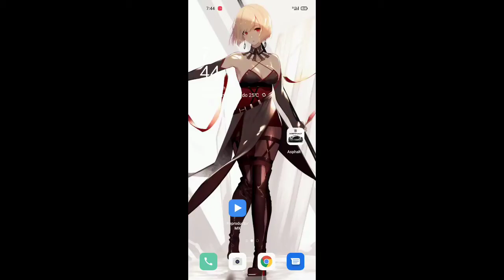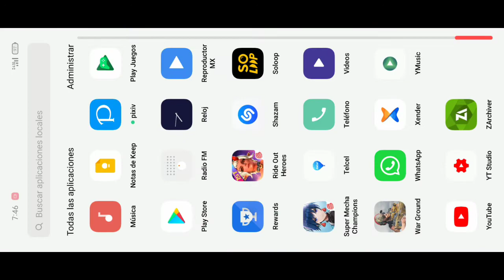Oppo Reno 5 lite - war groud